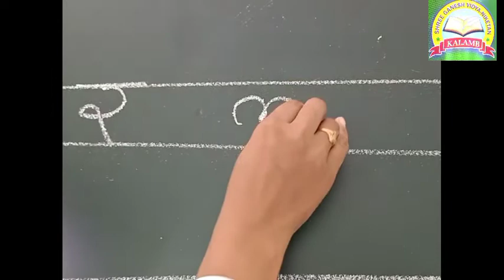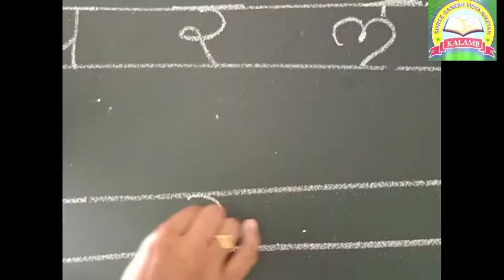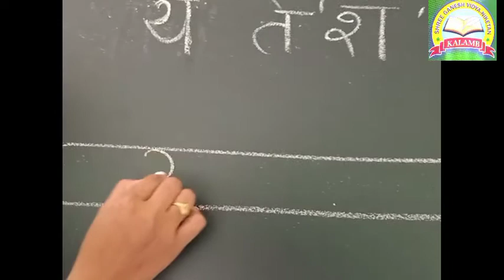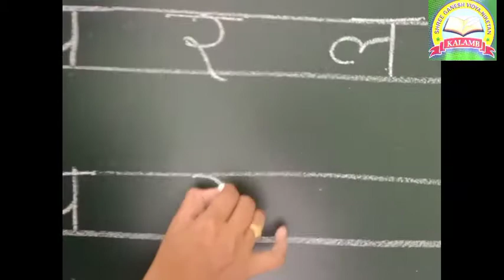Std KG 2